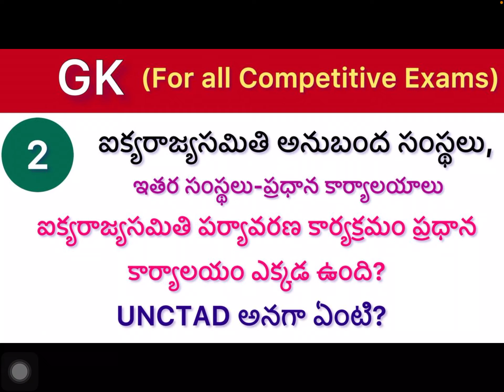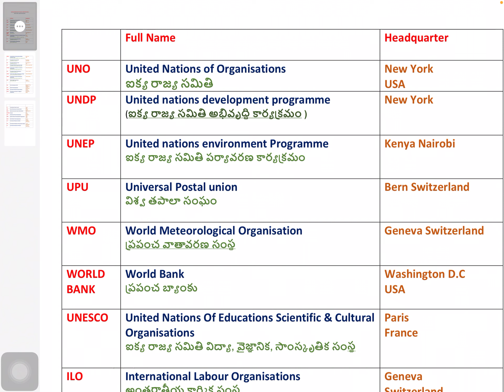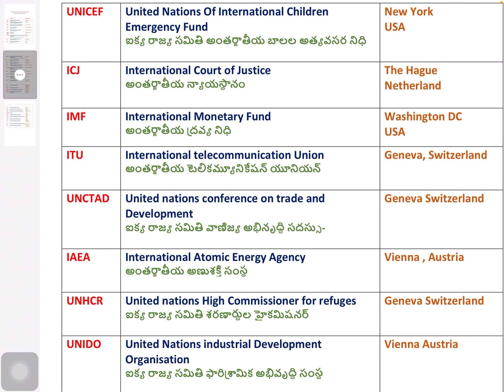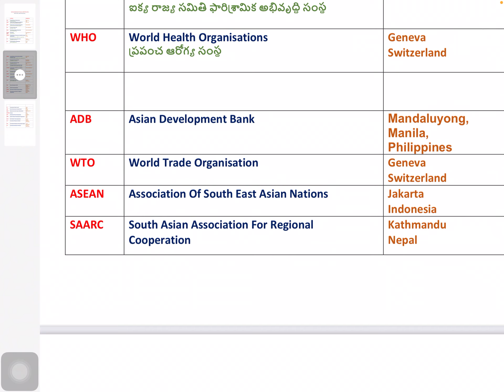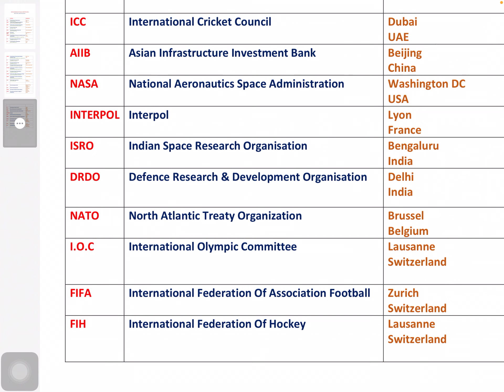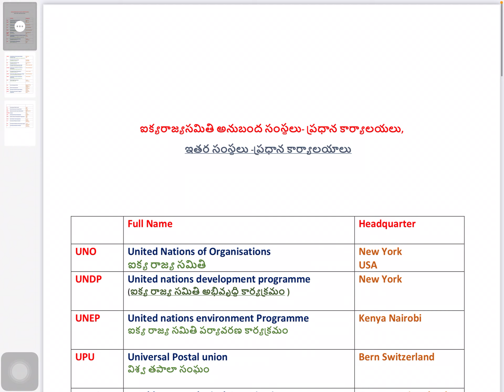Important organisations/head Quarters/ gk / ssc/ bankings/ railways/ for all competitive exams